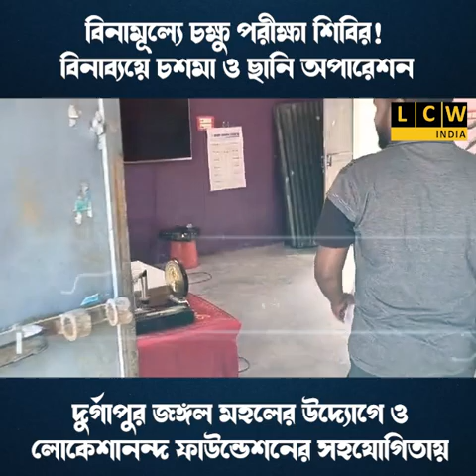বিনামূল্যে চক্ষু পরীক্ষা শিবির! বিনাব্যয়ে চশমা ও ছানি অপারেশন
দুর্গাপুর জঙ্গল মহলের উদ্যোগে ও লোকেশানন্দ ফাউন্ডেশনের সহযোগিতায়